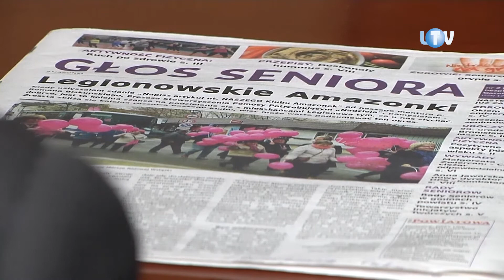Akademia dla seniorów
Przyzwyczajonym do senioralnej aktywności młodszym i starszym legionowianom wydaje się ona normalna. Jednak nie wszędzie środowisko osób w wieku 60+ jest tak prężne. Często ma problem z konsolidacją, sprostaniem organizacyjnym formalnościom oraz pomysłami na swoje funkcjonowanie. W takich sytuacjach przydaje się pomoc chętnych do jej udzielania znawców tematu.